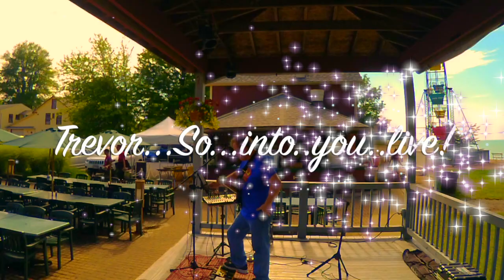Trevor-So in to you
This video is about Trevor-So in to you